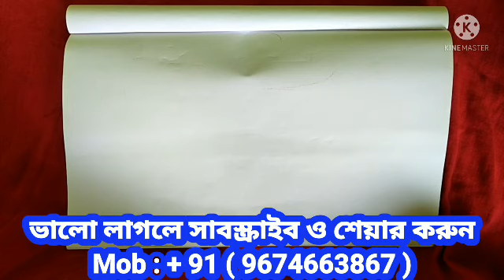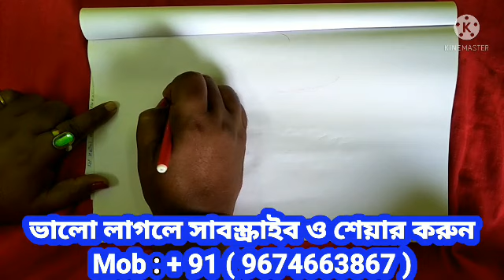এই রহস্য জানলে আপনি কখনো গরিব হবেন না.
এই কাজগুলি করলে আপনি কখনো গরিব হবেন না.